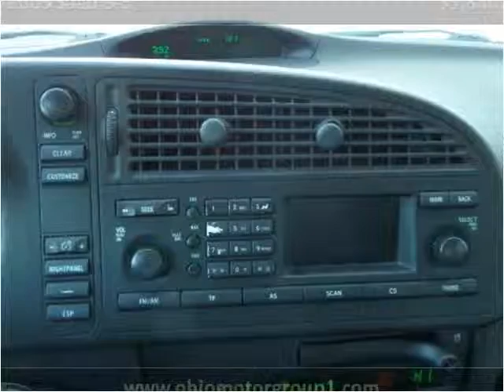2005 Saab 9-3 Used Cars Bridgeport OH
This 2005 Saab 9-3 is available from Ohio Motor Group 1.